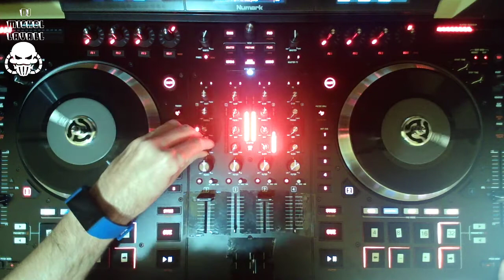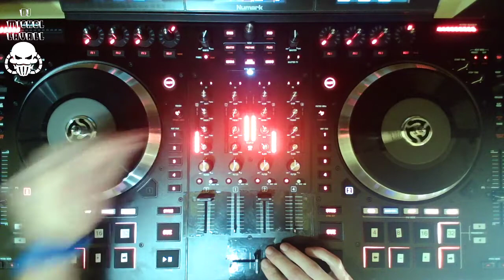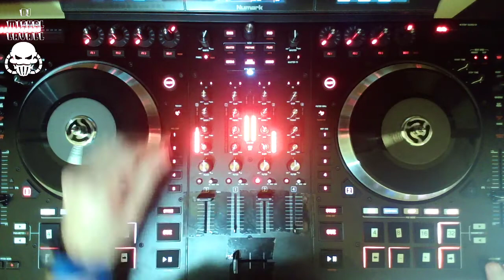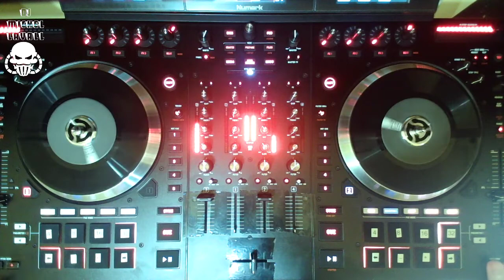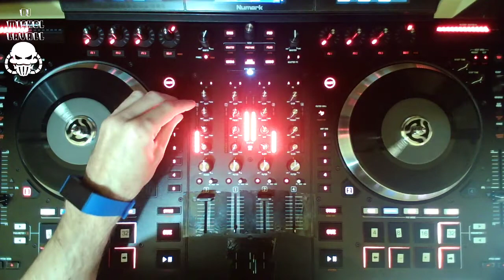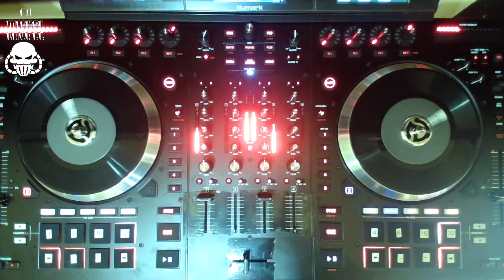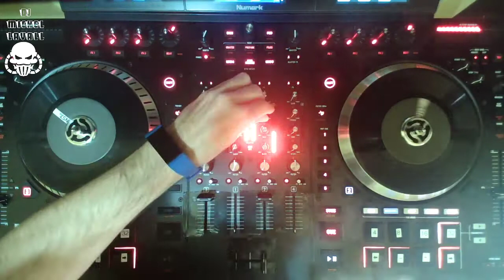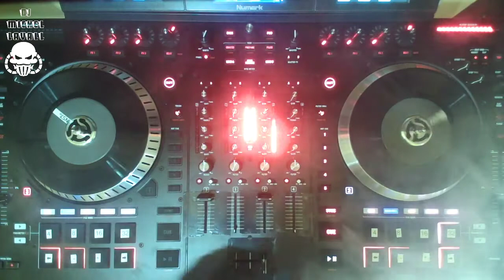04-03-2021 Remember 90's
Bier (General Noise & Dj Noizer Remix) - Bier

Bingo Bongo (Club Mix) - Dj Quicksilver

Flying To The Moon (Club Mix) - Emjay

Bitch (Alici Mix) - Underground Nation Of Rotterdam

Big Base - Axiom

Follow Me (Fly Away)(Original Club Version) - Sparky Feat. Maggey

Big Noise (Original Version) - Techno G. Feat Monier

Bidi, Bidi, Do You Wanna Dance (Final Remix) - General Base

Fly Away With You (Comercial Club) - K.l.j.

Bello Tekno (Overload Mix) - Infrared

Follow Me (Original Club Mix) - First Base

Bi-Di-Bon-Bon (Bi-Di-Bon-Bon) - Mr. Brown

Black & White (Original Sax Version) - Kenya

Believer (Rave Version) - Dj Energy

Fly To The Sky (Ultra Version) - Qruizia

Bianco (Hook Instrumental Mix) - Di Martino

Bidibodi Bidibu (K-Psula Remix) - Bubbles

Flying With Your Mind (Original Mix) - Anamnesy

Black Remix - Generator

Big Man - Koykan

Fly Away (Amazonia - Euro Mix) - Master Mokamba

Bitch Hiking - The Ghettoraiders

Birthday Party (Extended Version) - Dj Silencer Vs Zycro

Fly Away - High Radiation

Bido Bido (Original Version) - Dj Versatile

Big City Nights - New York

Fly Over The Rainbow - Crystal

Betty Tracks - Mach 4

Bits & Pieces - Artemesia

Follow Me (Club Mix) - Basscut

Sesion a 2 Platos,Pinchada Con Numark Ns7 III y Serato Dj Pro.
Ire Subiendo Mas,Regularmente,Un Saludo.